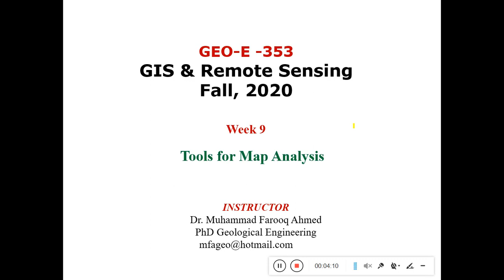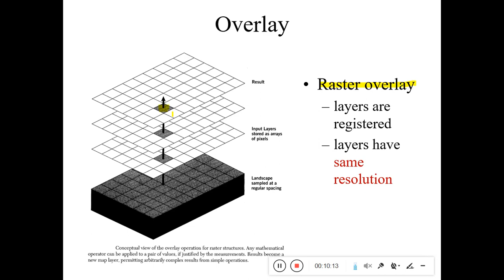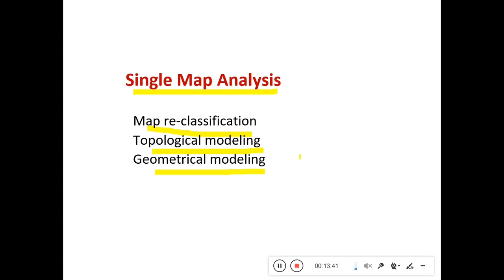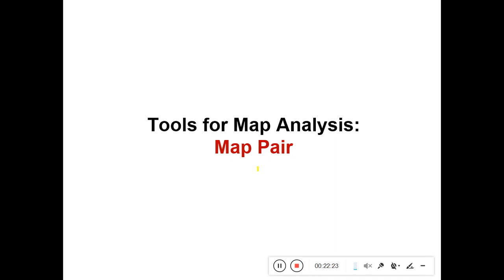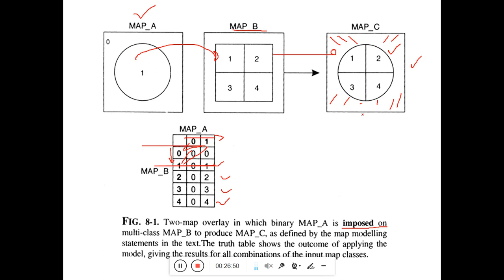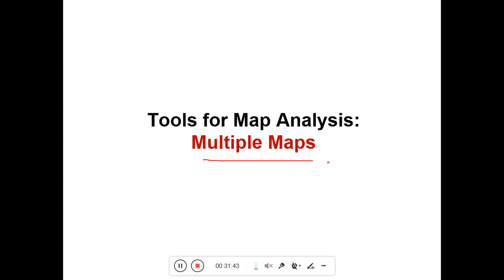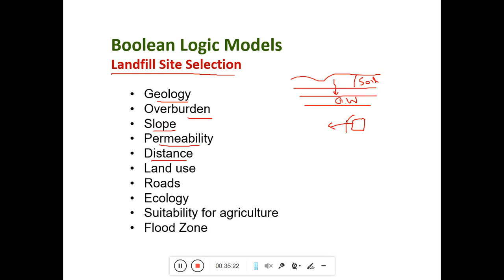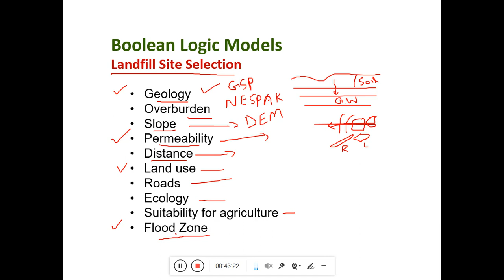Single and Multiple Map (Part-A)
Dr. Farooq Ahmad chairman of geological department is giving a lecture on GIS Software. Here SGE and Department of Geological Engineering is giving opportunity to our audience to learn GIS and Remote Sensing with expert of this subject. Watch his lecture and learn from him. Thanks